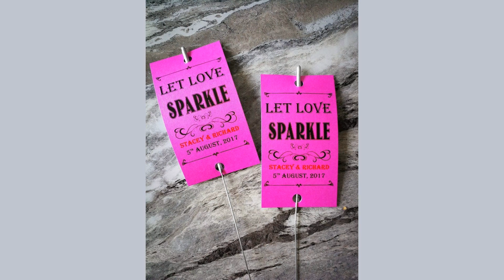Hot Pink Pearl - Let Love Sparkle Wedding Photo Prop Tags With FREE Sparklers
Hot Pink Pearl - Let Love Sparkle Wedding Photo Prop TagsÂ
Please Note:

Please add both names and date of wedding on checkout.

 These sparkler tags come free with 16 inch gold effect sparklers